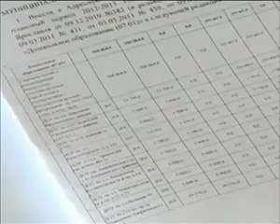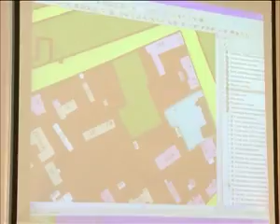2011 07 06 municipalitet 2